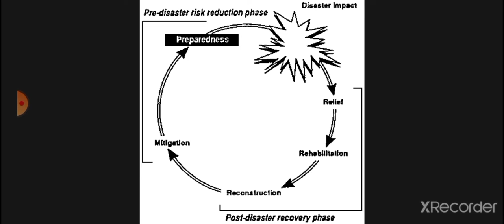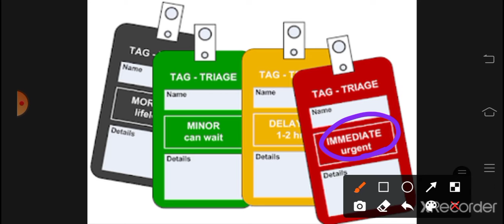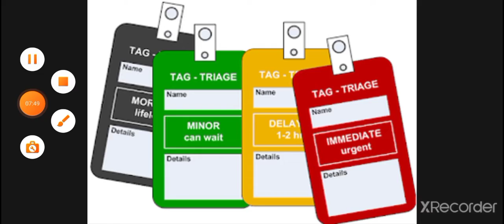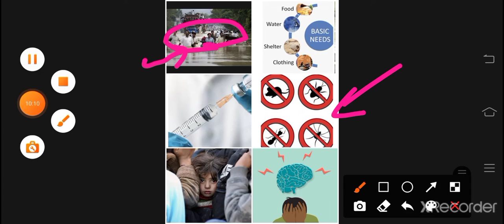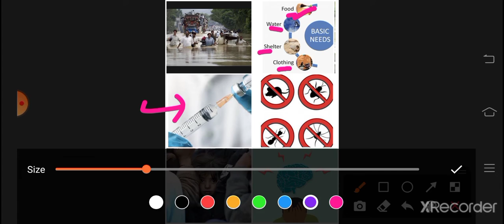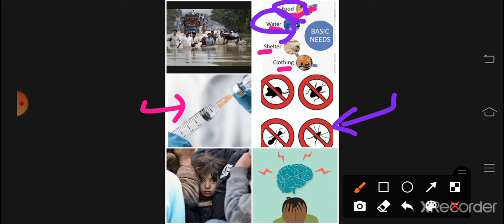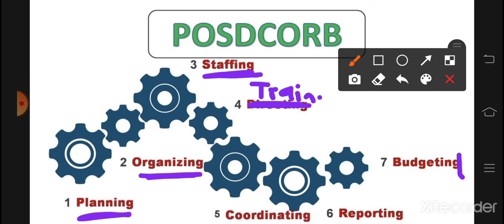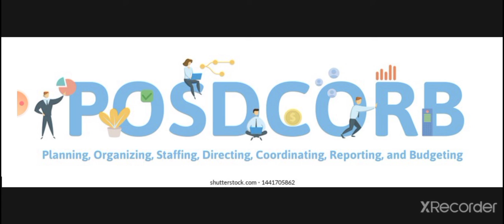Disaster Management 2